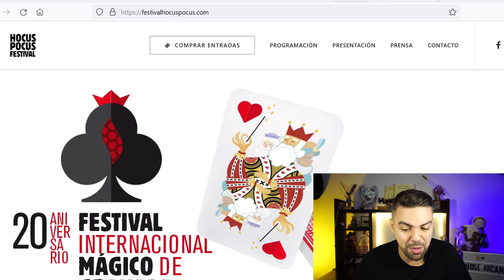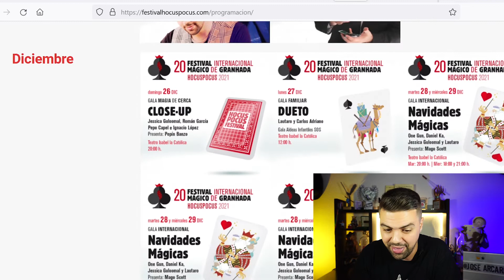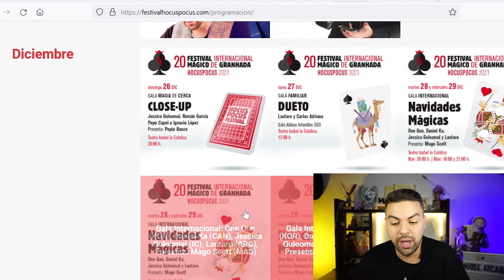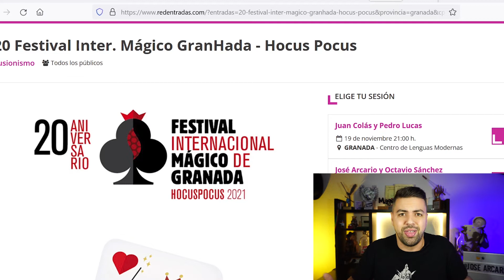🎩HOCUS POCUS🎩 - FESTIVAL DE MAGIA EN GRANADA!!💥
Equipo de Grabación:

- 📷 Cámara: Sony a6000
- 🎙 Microfóno: Shure MVL/a
- 🎚 Grabadora: Zoom H1
- 💻 Edición: Adobe Premier Pro CC 2018